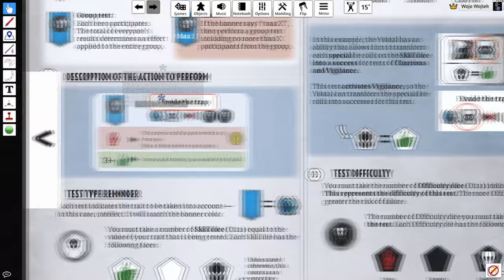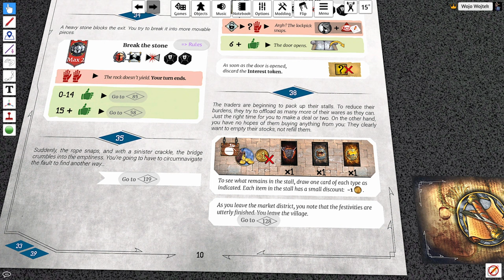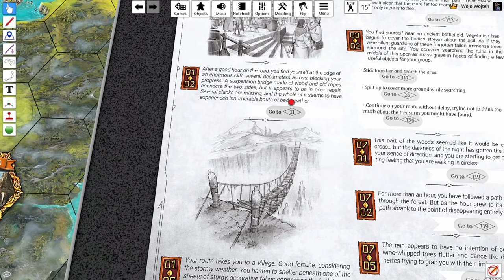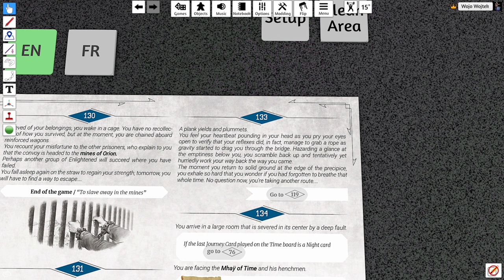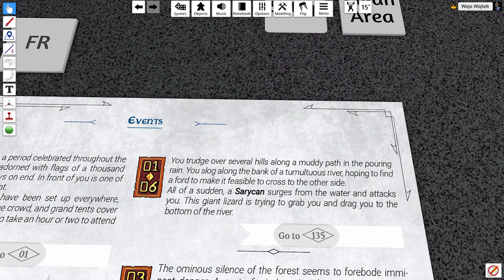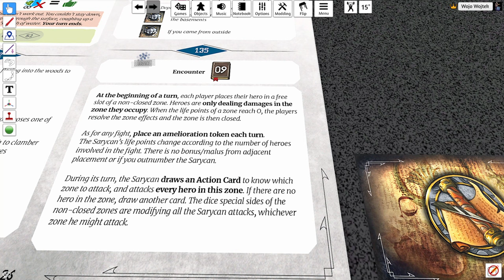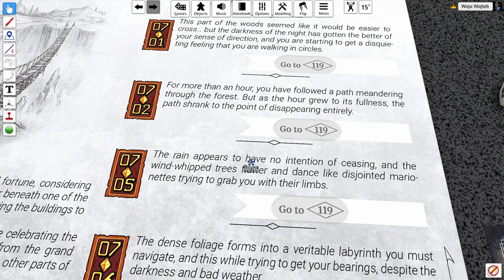Malhya - Lands of Legends | Tabletop Simulator Gameplay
Hello, this is part 1 of prototype gameplay from Malhya, Lands of Legends.
Rulebook isn't 100% clear at all stuff so i improvised a bit. Hope you like gameplay.